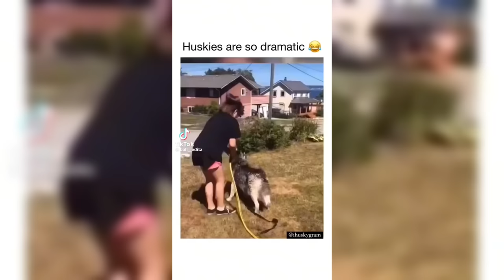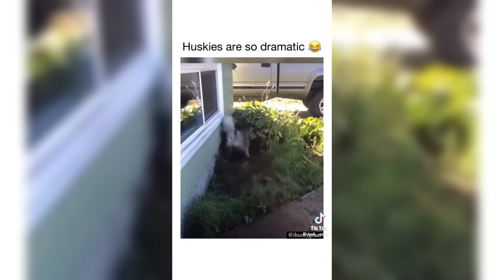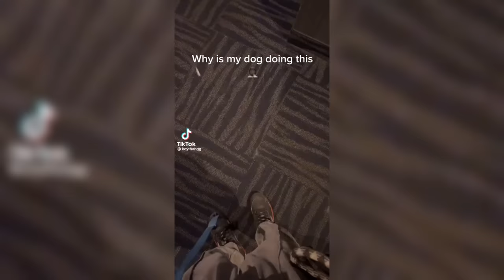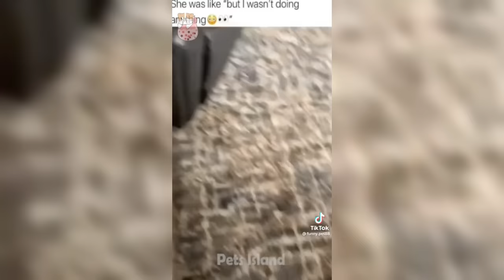Husky Is Always the Funny One😂🤣